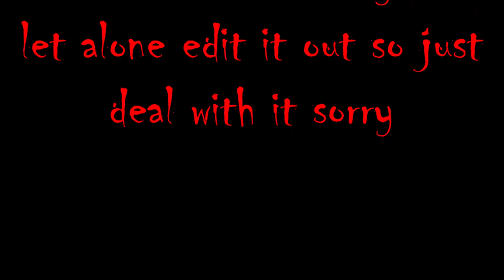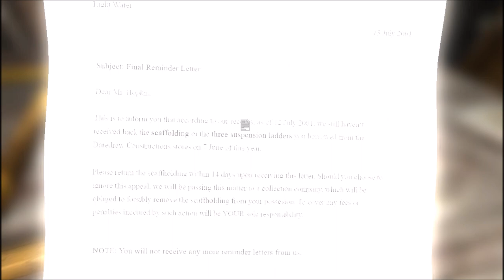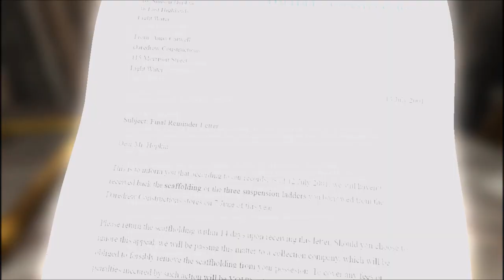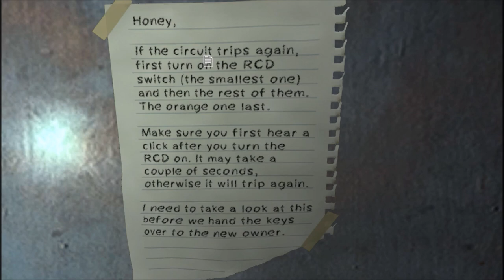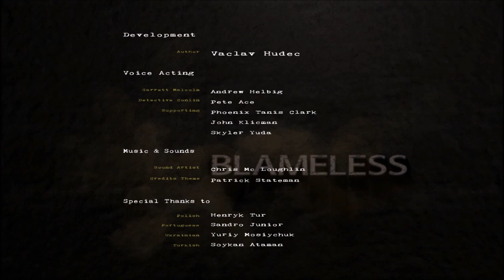The true horror is how deperate we were for this to work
we,,,tried so hard,,,,to do spooky week everyday,,,,and we didn't even get this up in time,,,,but it's not our fault,,,,that all the games broke,,,,and the videos took so long to upload,,,,we hope you had,,,good spooks,,,,,

Jay Man (OurMusicBox.com) - Easy Stroll, City Jaunt, Still Dreaming, Enchanting Adventures, Chopstick Slapstick, No Momentum, Creepy Comedy
Toby Fox - Undertale and Deltarune Soundtrack